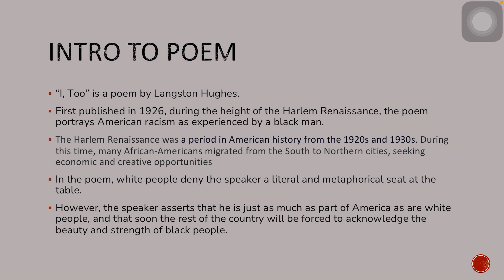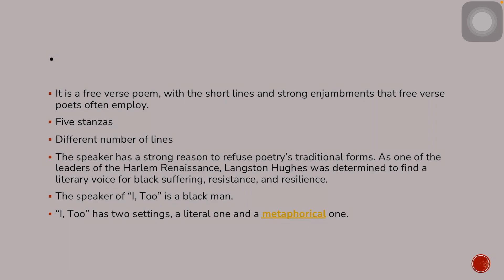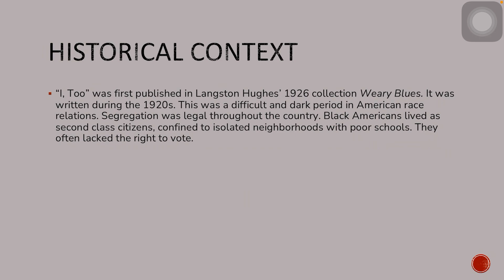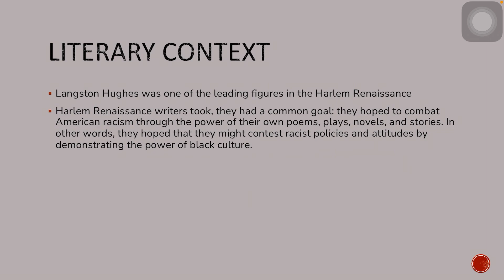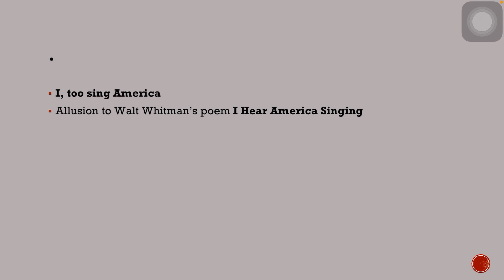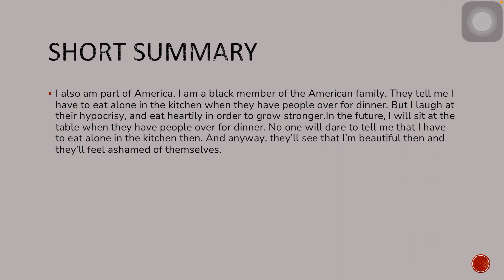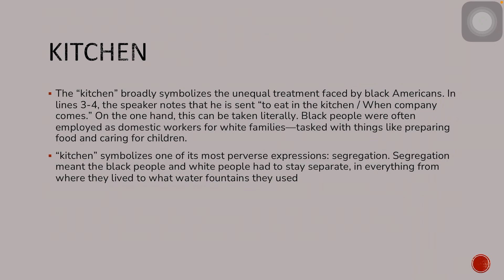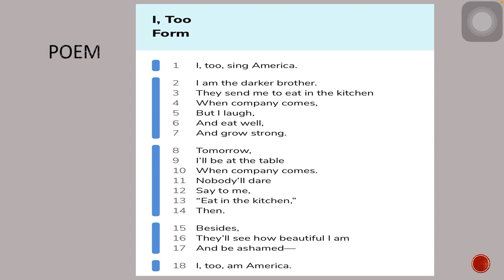I, too sing America by Langston Hughes | Critical Analysis